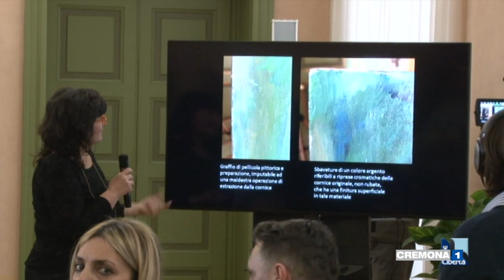I due ladri del quadro di Klimt alla Ricci Oddi avevano colpito anche a Cremona